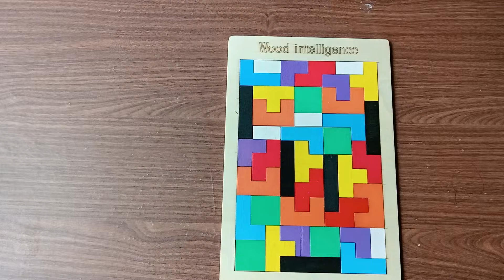colorful tetris puzzle 001